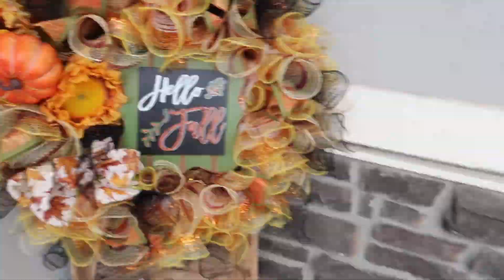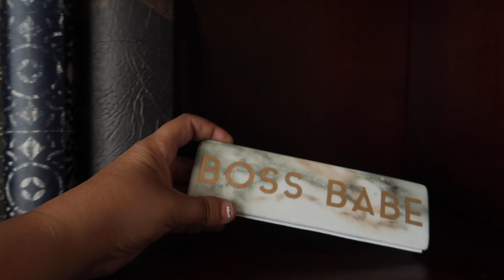JUMP INTO FALL! PUMPKINS TAKE OVER!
JUMP INTO FALL!

Fall is close and Breanna is anxiously waiting to decorate for it! Breanna loves fall and we have so many decorations that she just can't wait to put up! The kids help us put up the trampoline! and we have so much fun Jumping Into FALL! Watch and see how she decorates and what it is like in the life of The Anderson's! Join the party and you can follow us and all of our fun adventures!
 PUMPKINS TAKE OVER THE ANDERSON HOUSE!